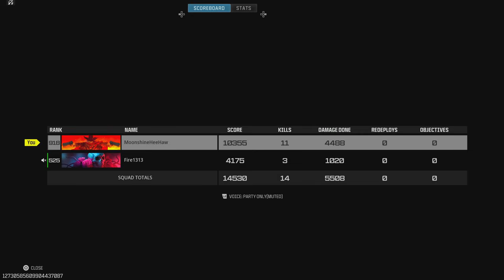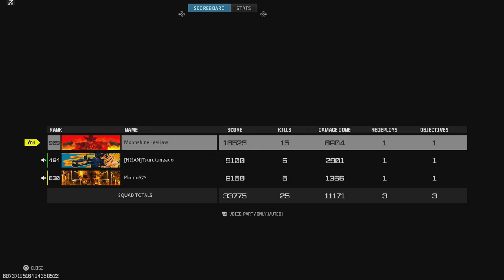Call of Duty Warzone REBIRTH ISLAND KAR98K Gameplay PS5 (No Commentary)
Call of Duty Modern Warfare3-Warzone3 Battle Royale KAR98K & Striker 9 Season 5 Gameplay (No Commentary)
call of duty modern warfare 3 warzone 3 season 5 urzikstan gameplay no commentary